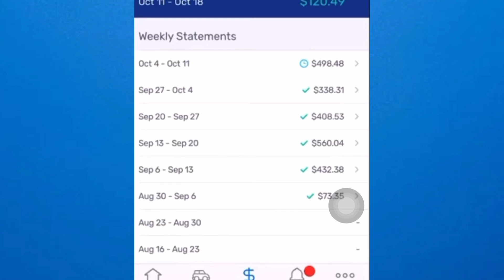✅Como ACTIVAR PAGO Diario En Spark Driver (Tutorial Para Principiantes)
En este tutorial para principiantes, te enseñaremos cómo activar el pago diario en Spark Driver. ¡No te pierdas esta importante información para maximizar tus ganancias!

COMO